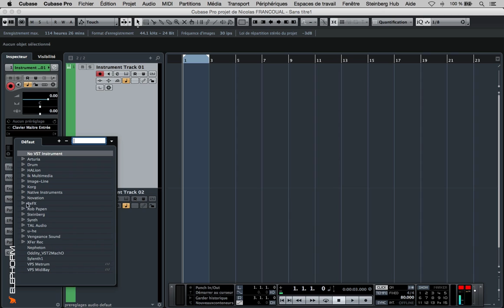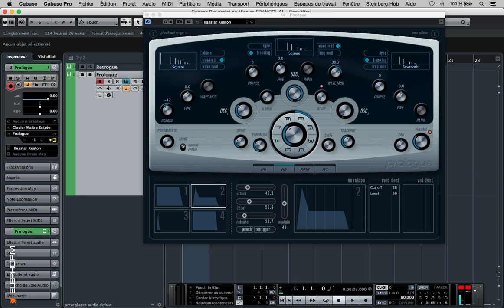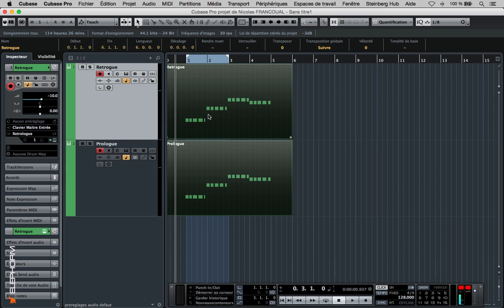Enregistrement MIDI et Enregistrement multipistes sous Cubase 8 | Elephorm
Extrait de la formation Cubase 8 Techniques Avancées, qui fait partie du pack Cubase 8, présenté par Nicolas Francoual.